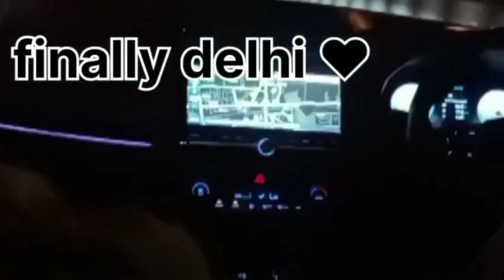vlog Bangalore to New Delhi ✈️🤗 || Nisha Sharma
Bengaluru to new Delhi ✈️❤️🤗.

Copyright Description under 107 of the copyright Act 1976 , Allowance is Made for " Fair Use" for purchase such as criticism , commenting news , reporting , teaching scholarship and research , Fair Use is a use permitted by copyright statute that might otherwise be infringing non- profit , educational or personal use tips the balance in favour of fair use .